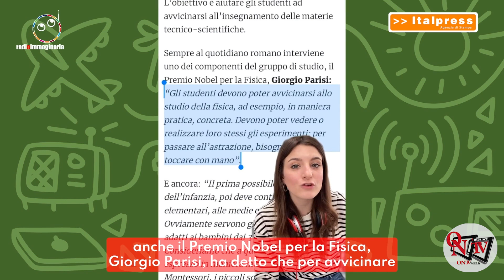Tg Giovani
Tg Giovani - In questa edizione: - Se il telefono squilla bisogna... correre - Agli adolescenti piace la fisica - Sessualità, sempre più giovani gender fluid. Ecco cosa significa